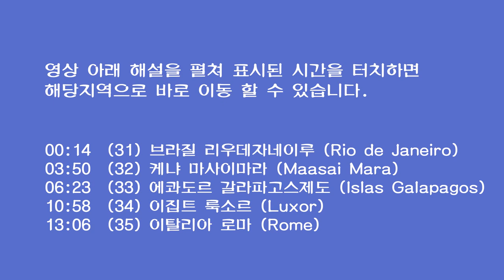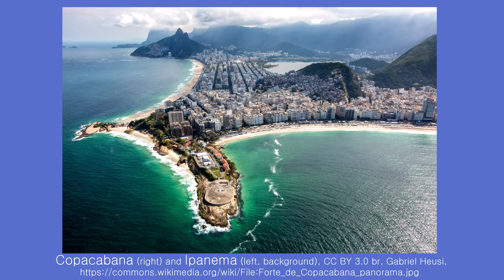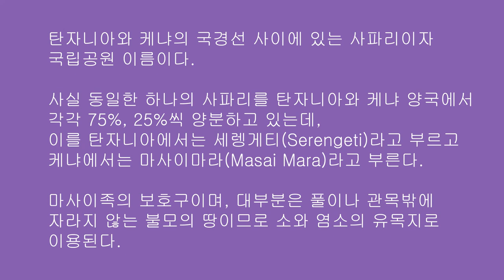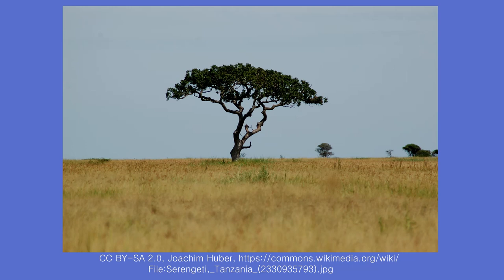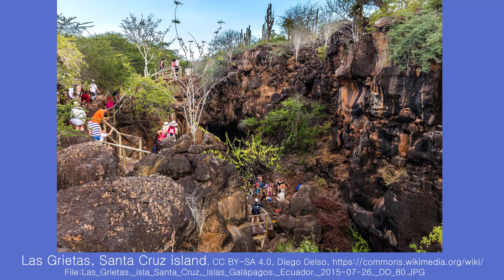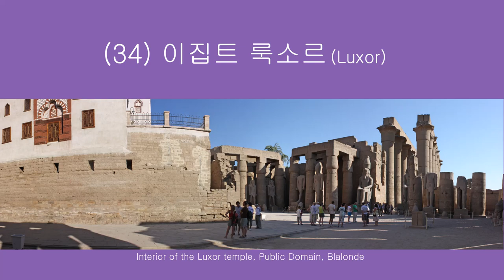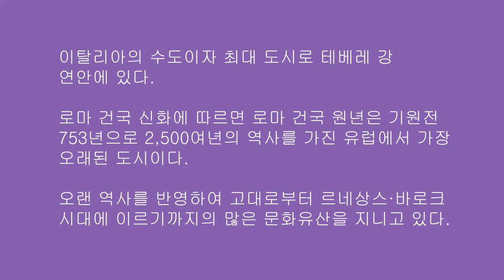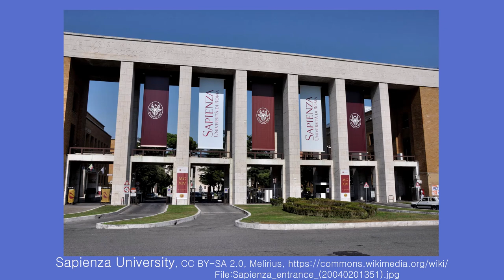BBC가 선정한 세계최고 여행지 50 (31-35) - 리우데자네이루, 마사이마라, 갈라파고스제도, 룩소르, 로마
리우데자네이루 (Rio de Janeiro)
마사이마라 (Maasai Mara)
갈라파고스제도 (Islas Galápagos)
룩소르 (Luxor)
로마 (Rome)

00:14 (31) 브라질 리우데자네이루 (Rio de Janeiro)

브라질 남동부 대서양 연안에 자리한 도시로 줄여서 리우(Rio)라고도 부른다. 리우데자네이루는 '1월의 강'이란 뜻으로, 자연미와 인공미의 조화된 세계 3대 미항(美港)의 하나이다. 1960년까지 브라질의 수도였다. 쇼로, 삼바, 보사노바와 같은 음악이 시작된 곳으로 카니발축제 또한 유명하다.

동쪽은 대서양 연안의 과나바라만(灣)에 면하고, 서쪽은 해발고도 700m가 넘는 가파른 산지가 시의 배경을 이루고 있다. 시가는 코파카바나·이파네마 등 아름다운 해안을 따라 좁고 길게 뻗어 있으며, 항구 입구에는 팡데아수카르라고 불리는 높이 약 400m의 종 모양 기암이 있어, 항구의 표지 구실을 한다. 또 시가지 바로 뒤에 있는 높이 약 700m의 코르코바도 암봉(岩峰) 꼭대기에는 리우의 상징인 그리스도상(像)이 세워져 있다.

03:50 (32) 케냐 마사이마라 (Maasai Mara)

탄자니아와 케냐의 국경선 사이에 있는 사파리이자 국립공원 이름이다. 사실 동일한 하나의 사파리를 탄자니아와 케냐 양국에서 각각 75%, 25%씩 양분하고 있는데, 이를 탄자니아에서는 세렝게티(Serengeti)라고 부르고 케냐에서는 마사이마라(Masai Mara)라고 부른다. 마사이족의 보호구이며, 대부분은 풀이나 관목밖에 자라지 않는 불모의 땅이므로 소와 염소의 유목지로 이용된다.

06:23 (33) 에콰도르 갈라파고스제도 (Islas Galápagos)

공식 이름은 '콜론 제도'(Archipiélago de Colón). 남아메리카로부터 서쪽으로 1,000 km 떨어진 적도 부근 태평양의 19개 화산섬과 주변 암초로 이뤄진 섬 무리이다. '갈라파고'는 옛 스페인어로 '안장'을 뜻하며, 갈라파고스 제도에서 발견되는 갈라파고스 땅거북의 등딱지 모양에서 유래했다고 한다. 여러 고유종으로 유명하며, 1835년 찰스 다윈이 비글 호를 타고 제도를 방문하여 진화론에 대한 기초 조사를 한 곳이다.

10:58 (34) 이집트 룩소르 (Luxor)

고대 이집트 시대부터 존재해 왔으며 나일 강변에 있다. 룩소르신전, 카르낙신전, 멤논의 거상 등을 포함한 유적들이 위치해 있고 서안지역에는 왕가의 계곡과 왕비의 계곡이 있다. 매년 많은 관광객들이 찾으며, 룩소르 국제 공항이 위치해 있다. 시민들은 주로 사탕수수 농사에 종사하며, 경제는 관광업에 의존하고 있다.

13:06 (35) 이탈리아 로마 (Rome)

이탈리아의 수도이자 최대 도시로 테베레 강 연안에 있다. 로마 건국 신화에 따르면 로마 건국 원년은 기원전 753년으로 2,500여년의 역사를 가진 유럽에서 가장 오래된 도시이다. 오랜 역사를 반영하여 고대로부터 르네상스·바로크 시대에 이르기까지의 많은 문화유산을 지니고 있다.